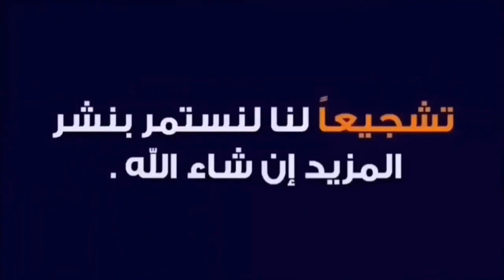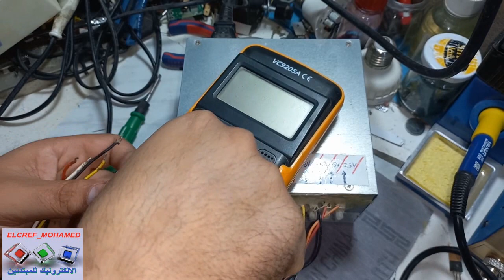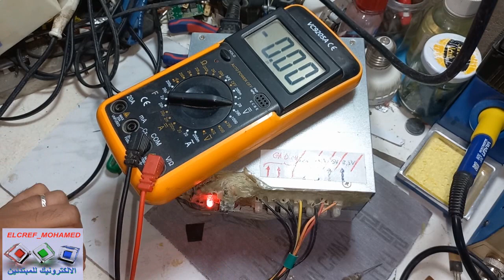استخدام وحدات التغذية في التجارب العملية الالكترونية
تقديم هذه الفكرة باستخدام وحدات التغذية سواء كانت من وحدة تغذية الحاسوب أو وحدة تغذية جهاز الاستقبال واستغلالهم احسن استغلال في تجاربنا العملية الالكترونية كباور سبلاي .